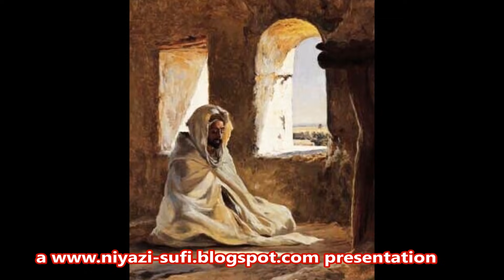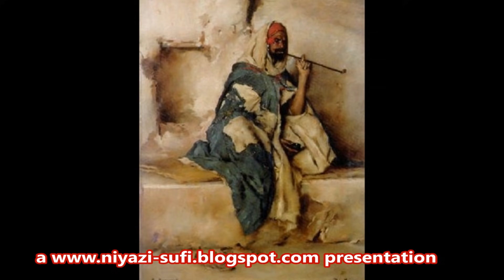Arifana Kalaam - Tumko Gar Khud Se Juda Samjhoon To Main Kafir Hoon - Maulvi Haider Hassan Akhter Qa